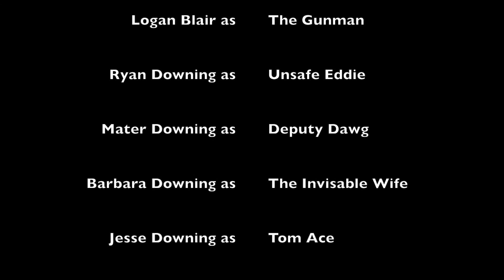Logan Downing's Day at the Range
Funs and Guns at the Downing house